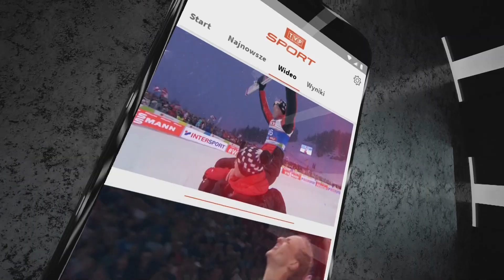TVP1 - Blok reklamowy (30.12.2020) ident sylwester cleo roxie